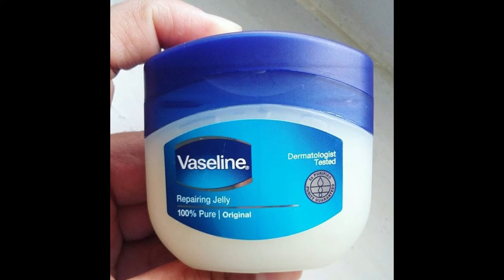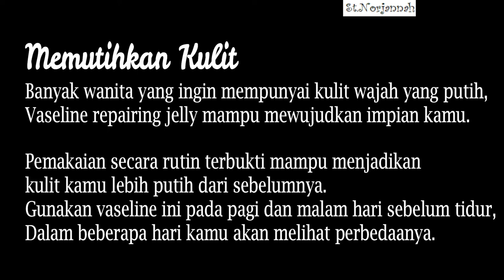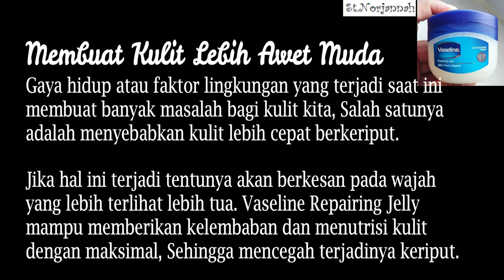Ternyata ini Manfaat Vaseline Repairing Jelly untuk Kecantikan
Vaseline ini aku beli sekitar 15.000
Vaseline ini bisa kalian dapatkan di alfamart, indomaret, dan toko kosmetik .